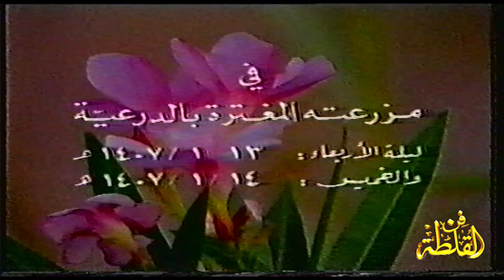مطلق الثبيتي و رشيد الزلامي ( من ضمير الرضا مرحبا بالضيوف ) المغترة 13-1-1407 هـ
المغترة (الليلة الأولى) 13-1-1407 هـ
المغترة (الليلة الثانية) 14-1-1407 هـ
40- خلف بن هذال و صياف الحربي
سلام ياطيب الاصل والسيرة